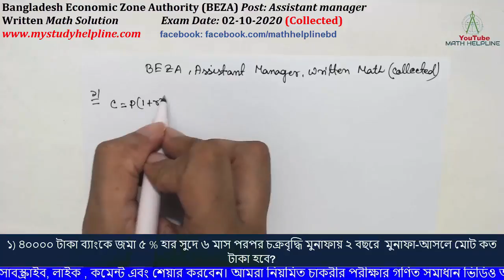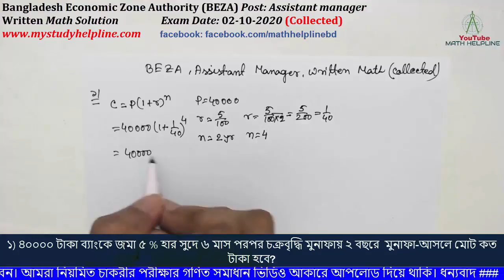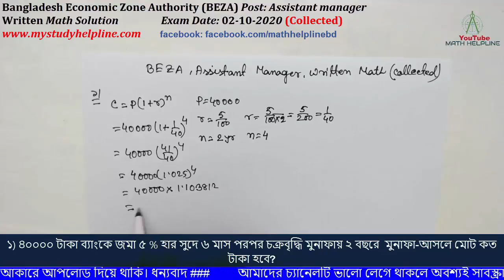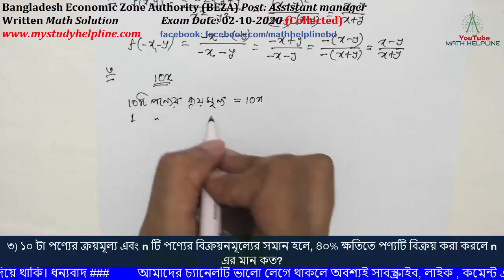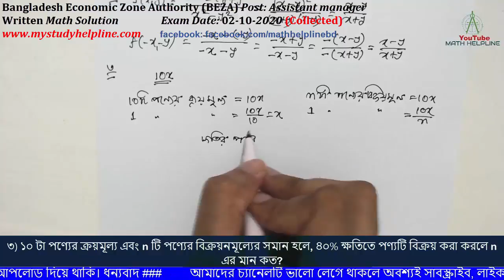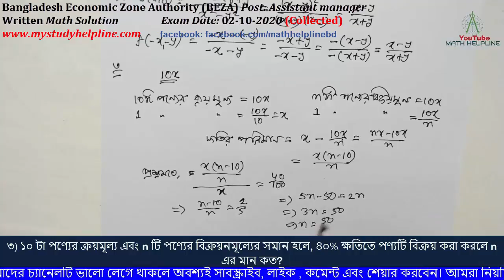BEZA Post: Assistant manager Written Math Solution Exam Date: 02-10-2020 (Collected)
mathhelpline mathhelpline 0:00 Bangladesh Economic Zone Authority (BEZA)
Post: Assistant manager Written Math Solution
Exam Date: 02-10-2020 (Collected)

0:26 ১) ৪০০০০ টাকা ব্যাংকে জমা ৫ % হার সুদে ৬ মাস পরপর চক্রবৃদ্ধি মুনাফায় ২ বছরে  মুনাফা-আসলে মোট কত টাকা হবে?
3:38 ২) f(x,y) = (X2-2XY+Y2)/ (X2-Y2) হলে f(-x,-y)=?
4:58 ৩) ১০ টা পণ্যের ক্রয়মূল্য এবং n টি পণ্যের বিক্রয়নমূল্যের সমান হলে, ৪০% ক্ষতিতে পণ্যটি বিক্রয় করা করলে n এর মান কত?